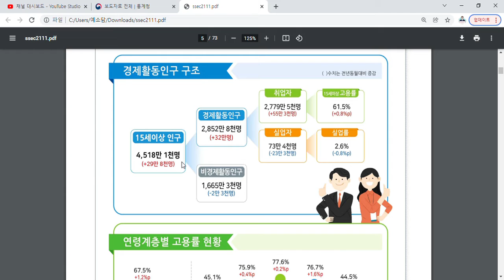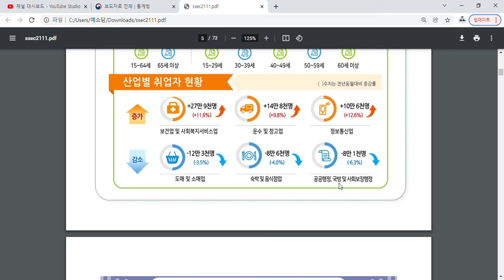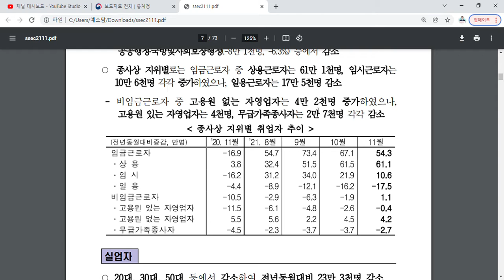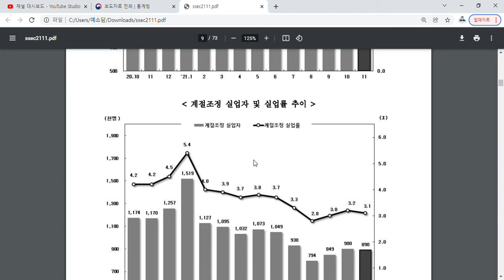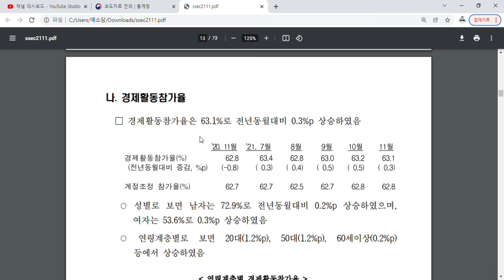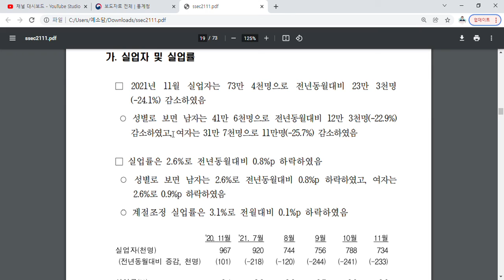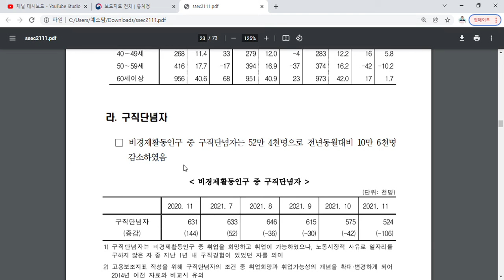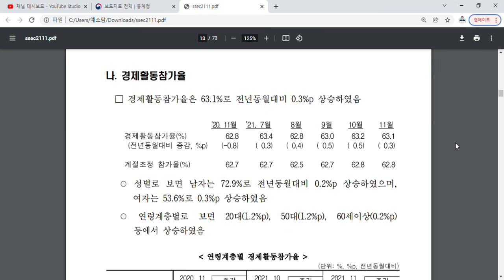삶을 살아갈때 반드시 확인해야할 2021년 11월 고용동향에 대한 리뷰. (feat. 통계청)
삶을 살아갈때 반드시 확인해야할 2021년 11월 고용동향에 대한 리뷰 영상입니다.

그럼, 주요내용을 정리해보면 아래와 같습니다.
2021년 11월 고용동향을 간단하게 정리하면 아래와 같습니다.

▣ 15~64세 고용률(OECD 비교기준)은 67.5%로 전년동월대비 1.2%p 상승했다고 하네요.
▣ 실업률은 2.6%로 전년동월대비 0.8%p 하락했다고 하네요.
  먼저, 실업자는 734천명으로 전년동월대비 23.3천명(-24.1%) 감소했다고 하고요.
   그리고, 청년층 실업률은 5.5%로 전년동월대비 2.6%p 하락했다고 하네요
   그리고, 계절조정 실업률은 3.1%로 전월대비 0.1%p 하락했다고 하네요.

그외에..
 2021년 11월 취업자는 27,795천명으로 전년동월대비 553천명(2.0%) 증가했다고 하네요...

자세한 내용은 영상을 참고부탁드립니다.

오늘도 마지막까지 제 영상을 끝까지 시청해주셔서 진심으로 감사드리고, 제 영상이 조금이라도 여러분의 각자의 삶을 살아가시는데 도움이 되셨길 기원합니다. 앞으로도 더욱 좋은 영상을 남기는 제가 되도록 노력하겠습니다.